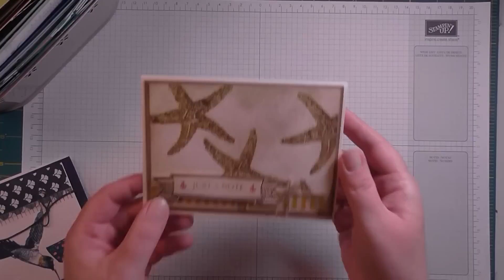Mitmach-Montag #2 bei Stempeldichbunt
Der Juni ist rum, die Gewinner sind ausgelost und es gibt ein neues Thema für Juli.
Viel Freude beim Zuschauen und Basteln, ich freue mich sehr auf Post von Dir!